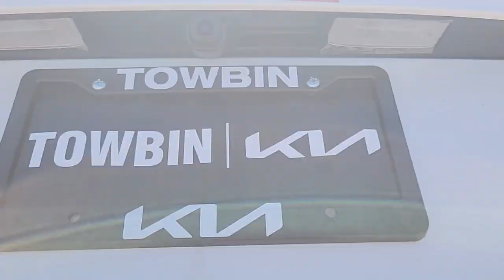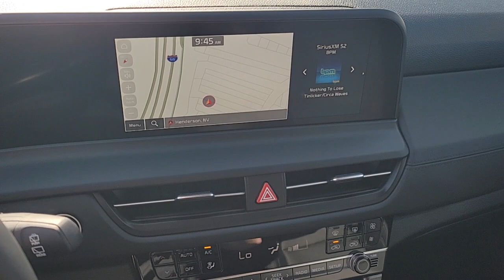2024 KIA SELTOS Henderson, Las Vegas, Bullhead City, Centennial, St George, NV L1115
Snow White Pearl New 2024 KIA SELTOS EX available in Henderson, Nevada at Towbin Kia. Servicing the Las Vegas, Bullhead City, Centennial, St George, NV area.

Towbin Kia
260 N Gibson Rd

2024 Kia Seltos EXbrbrbrShop Local. Buy Online. Be Safe. Drive Happy. Towbin Kia is the number one Kia dealership in Las Vegas for a reason. We have the highest rated and reviewed customer service and the most convenient ways to shop for your New Kia or Used vehicle. Whether youre shopping online or in-store or need a friendly mechanic from our highly rated Service department - our mission is to make the process easy and enjoyable. We create happy customers for life! With Towbin Kia you get the best online experience without sacrificing the local friendly service from experts right here in your community. As your local Kia Dealership in Las Vegas we bring you the best online and in-person experience possible. Towbin Kia is offering exclusive Benefits to order or reserve a brand-new Kia. Rest assured Towbin Kia adds these protections specifically for you so you can have the peace of mind knowing you are protected throughout the entire buying process. 5 Reasons to Reserve Yours Now! Guaranteed Lowest Price Guaranteed 100% Incentive Protection Guaranteed 100% Satisfaction Guaranteed 100% Financing Guaranteed Delivery Dates Certain terms and conditions apply see Towbin Kias website under Pre Order Advantage to learn more about our program for you.brbr28/34 City/Highway MPGbrSnow White Pearl 4D Sport Utility 2.0L I4 MPI FWD IVT
Side Impact Beams,Dual Stage Driver And Passenger Seat-Mounted Side Airbags,Blind-Spot Collision-Avoidance Assist-Rear (BCA-R) Blind Spot,Forward Collision-Avoidance Assist (FCA),Collision Mitigation-Front,Driver Monitoring-Alert,Collision Mitigation-Rear,Tire Specific Low Tire Pressure Warning,Dual Stage Driver And Passenger Front Airbags,Curtain 1st And 2nd Row Airbags,Airbag Occupancy Sensor,Restricted Driving Mode,Rear Child Safety Locks,Outboard Front Lap And Shoulder Safety Belts -inc: Rear Center 3 Point, Height Adjusters and Pretensioners,Back-Up Camera,Heated Front Bucket Seats -inc: 8-way power drivers seat w/2-way power lumbar and 4-way manually adjustable front passenger seat,Driver Seat,Passenger Seat,60-40 Folding Bench Front Facing Manual Reclining Fold Forward Seatback Rear Seat,Manual Tilt/Telescoping Steering Column,Leather Steering Wheel,Front Cupholder,Rear Cupholder,Remote Releases -Inc: Mechanical Cargo Access and Mechanical Fuel,Cruise Control w/Steering Wheel Controls,Automatic Air Conditioning,HVAC -inc: Underseat Ducts and Console Ducts,Illuminated Glove Box,Driver Foot Rest,Full Cloth Headliner,Leatherette Door Trim Insert,Interior Trim -inc: Colored Instrument Panel Insert, Piano Black Door Panel Insert, Piano Black/Metal-Look Console Insert and Metal-Look Interior Accents,Leather/Metal-Look Gear Shifter Material,Day-Night Rearview Mirror,Driver And Passenger Visor Vanity Mirrors w/Driver And Passenger Illumination, Driver And Passenger Auxiliary Mirror,Full Floor Console w/Covered Storage, Mini Overhead Console and 1 12V DC Power Outlet,Front Map Lights,Fade-To-Off Interior Lighting,Full Carpet Floor Covering,Carpet Floor Trim,Cargo Area Concealed Storage,Cargo Space Lights,Integrated Navigation System w/Voice Activation,Tracker System,Instrument Panel Bin, Driver / Passenger And Rear Door Bins,Delayed Accessory Power,Redundant Digital Speedometer,Outside Temp Gauge,Digital/Analog Appearance,Manual Adjustable Front Head Restraints and Ma